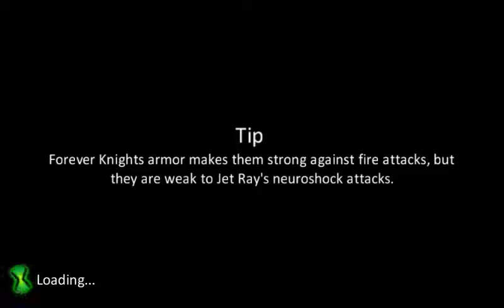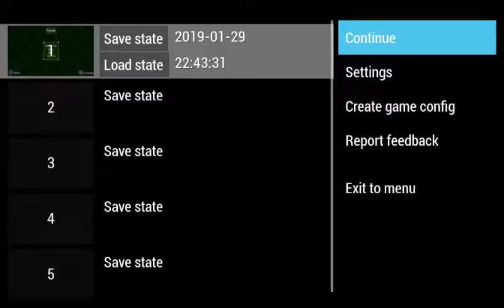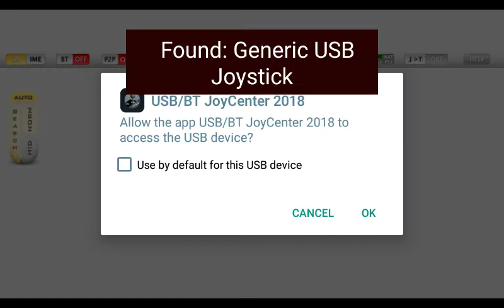Ben 10 ALIEN FORCE Walkthrough Part 2 The Forest Medieval (PSP, PS2, NINTENDO)